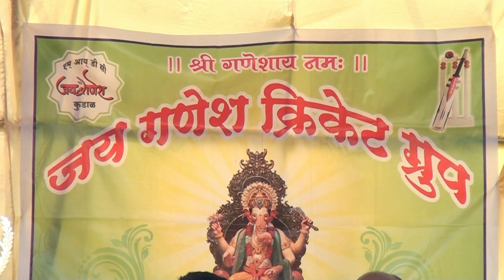Opening Mpl Jay Ganesh MIDC premier league